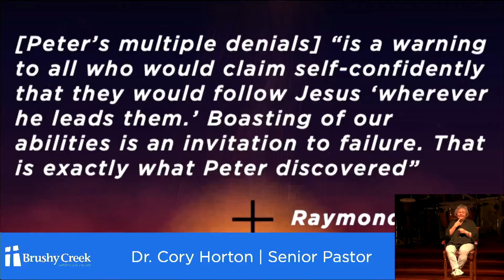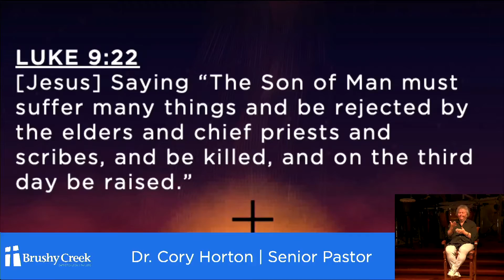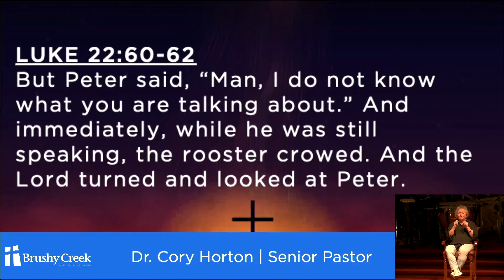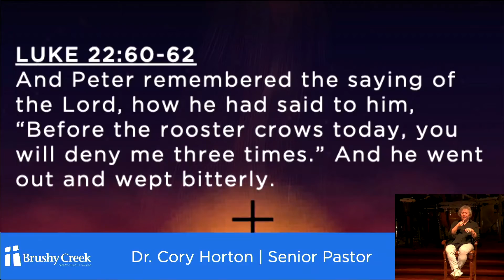Alone | Preparing for Easter | April 3, 2022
Alone | Preparing for Easter
April 3, 2022
Dr. Cory Horton